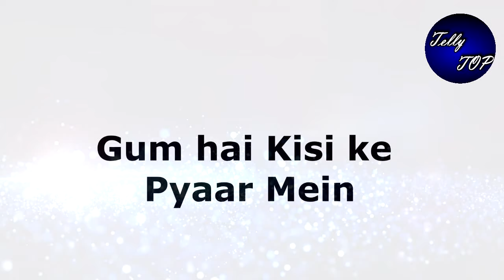Gum hai Kisi ke Pyaar Mein-Savi New Lover Entry Ishan Feel jealous